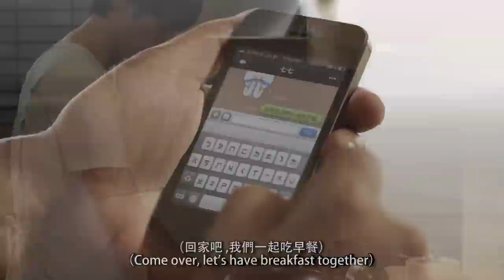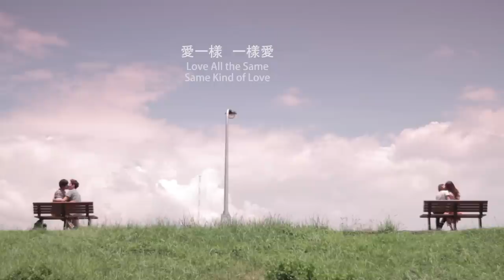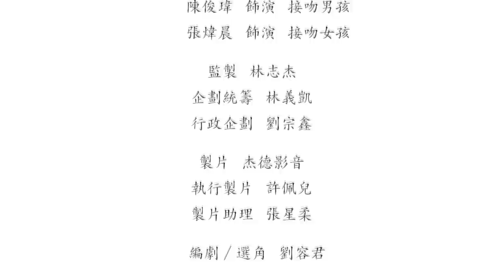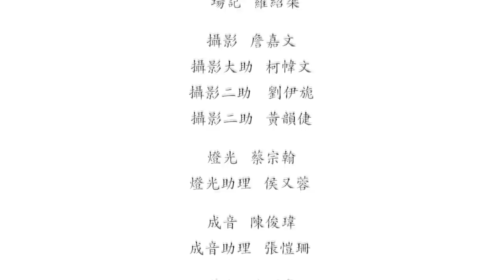愛一樣，一樣愛 《Love all the same, Same Kind of Love》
希望有一天每個人都可以光明正大地相愛，大方牽手擁抱。
在愛裡，我們都是一樣的。
支持第十屆同志大遊行，我們大家手牽手，到時候見。

Hope one day we can all proudly declare to our love, "I do," as we gently embrace and hold our partner's hands
We all have a right to love, equally.
Hand in hand, let's celebrate the 10th Anniversary of Taiwan LGBT Pride together.

影片製作─2012年台灣同志遊行 協力媒體

2012年第十屆同志大遊行
2012年10月27日(星期六) 13:00集合14:00 出發
凱達格蘭大道(總統府前廣場)

2012 10th Anniversary of Taiwan LGBT Pride
13:00 Assembly, 14:00 March, October 27, 2012
Taipei City, Ketagalan Boulevard (In front of Presidential Hall)